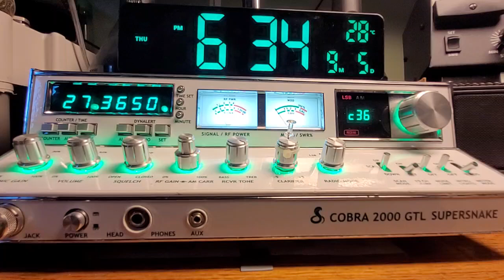CB Radio VideoGate - 605 - Brad in Carbon, Texas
Thank you very much for the chat, Brad.